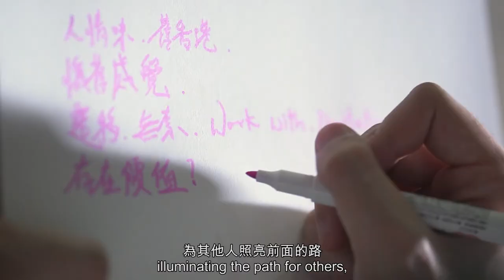Hong Kong Red Cross Humanity Awardee Video 2021 - Ho Wai Kit